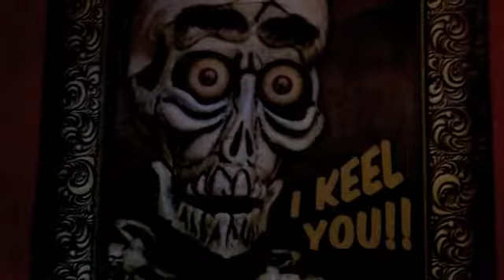Competition I Keel You! (Day 521--6-30-12)